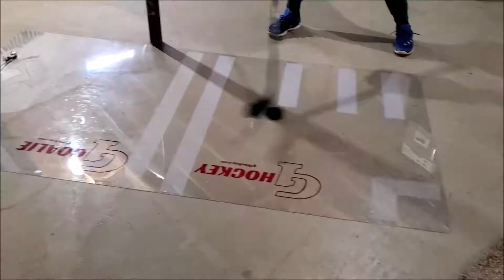G1 Hockey Training System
Skill Training For Defenseman And Forwards